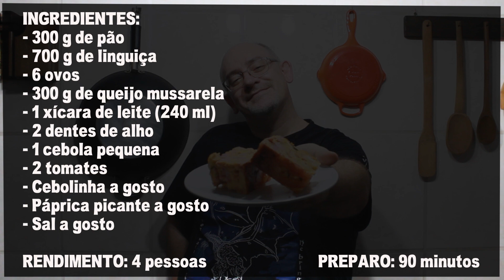Strata Italiana de Linguiça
Como fazer Strata de Linguiça. Essa é a receita de uma Strata Italiana feita com linguiça. A Strata é um torta a base de pão, ovos, leite e algum complemento, neste caso, a linguiça. Essa é uma receita simples e muito gostosa.
Ingredientes da Strata de Linguiça
- 300 g de pão
- 700 g de linguiça
- 6 ovos
- 300 g de queijo mussarela
- 1 xícara de leite (240 ml)
- 2 dentes de alho
- 1 cebola pequena
- 2 tomates
- Cebolinha a gosto
- Páprica picante a gosto

Rendimento: 4 pessoas
Tempo de Preparo: 90 minutos
Custo Aproximado: R$ 27,00 (Na data de lançamento do vídeo)

A Receita de Strata de Linguiça é um tipo de torta salgada que surpreende no sabor por causa de sua simplicidade de preparo.